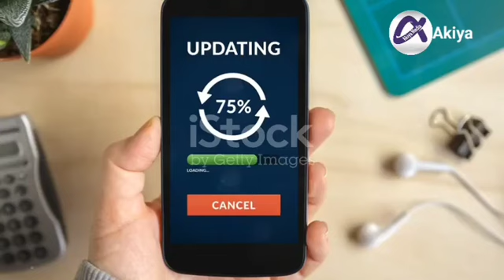Apple has introduced "Apple Intelligence,"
Apple has introduced "Apple Intelligence," a new AI system integrated into iOS 18, iPadOS 18, and macOS Sequoia. This system leverages generative models and personal context to enhance user experience across Apple devices. Key features include advanced writing tools, improved mail and notification management, audio transcription, and image creation capabilities. Apple Intelligence also integrates ChatGPT for broader AI capabilities. Privacy is emphasized through on-device processing and secure cloud computing. The system is designed to provide personalized, private, and secure AI-driven assistance for everyday tasks.